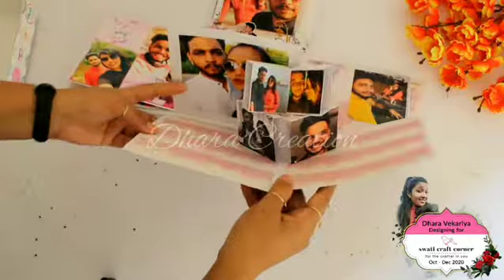Valentine's Day Love❤️ Explosion Box | Valentine's Day Handmade Gift | Best Gift For Love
Hey Everyone... Dhara here with u all with a unique Love Explosion Box...

*Do You want to give a unique, beautiful Gift to Your Love?? Here You Go...
*I made this Explosion Box Specially For Love ones...*This Box Hold 25 Photos...